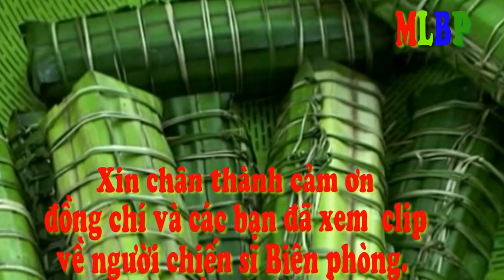MÙA XUÂN CỦA LÍNH BIÊN PHONG